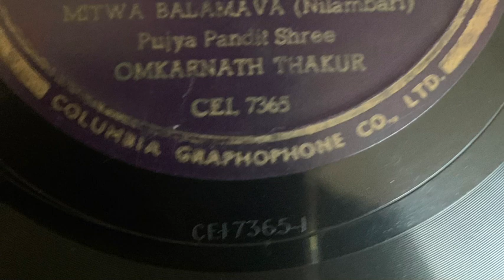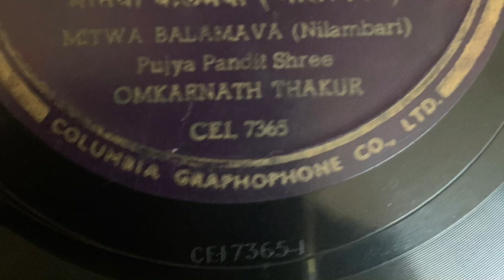Omkarnath Thakur. Nilambari. Mitwa Balamwa.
VE1014
Columbia
78rpm